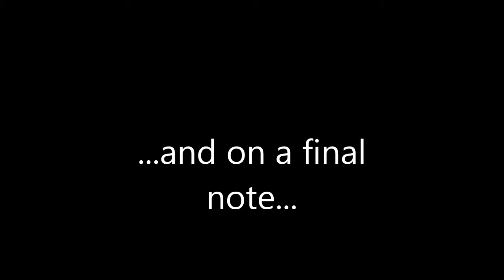Guy Manning 'Up Close and Personal'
Interview was held during Spring -2015, with follow up in July-2015.
Skype Interview: (Guy Manning/UK) (K.J. Keller/Netherlands)